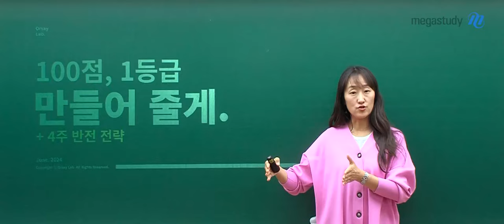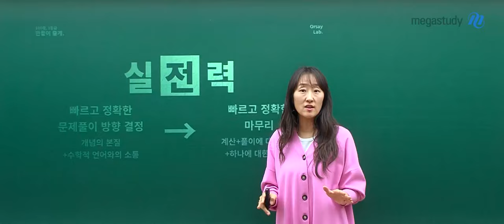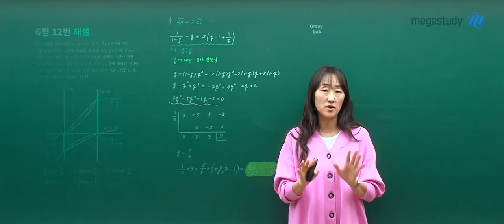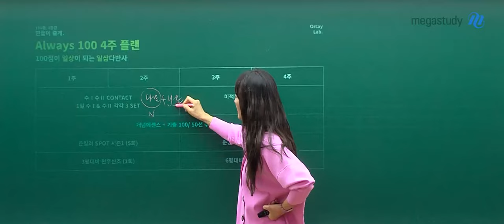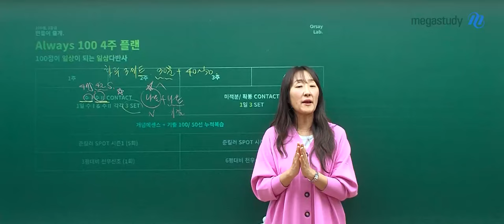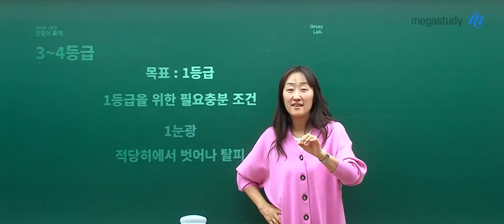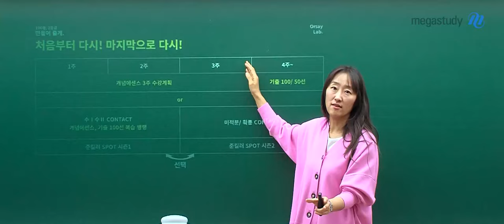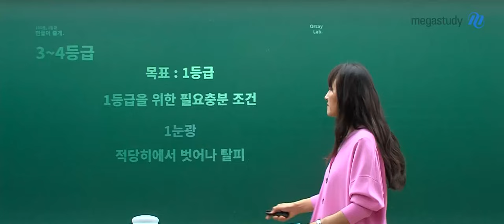[메가스터디] 수학 오르새쌤 - 100점, 1등급 만들어 줄게! (등급별 4주 반전 전략)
100점을 원해? 1등급을 원해?

4주 동안 반전을 위한 전략으로
여러분들의 100점, 1등급 꼭 만들어 줄게요

오르새 선생님이 알려주는 등급별 목표와 4주 플랜까지

개념에센스 3주 학습 계획을 첨부해 두었으니
첨부파일을 꼭 확인해 주세요:)
학습계획 확인하러 가기!